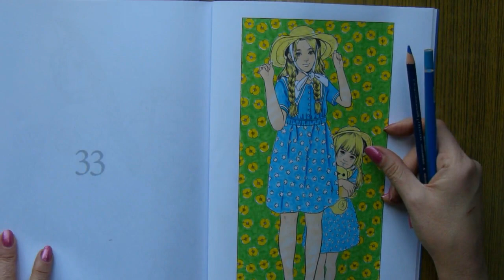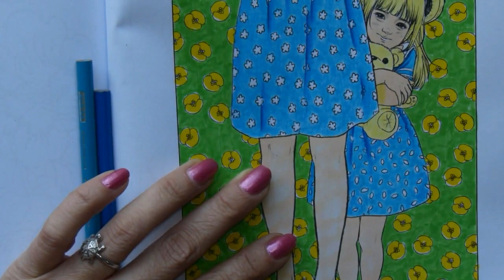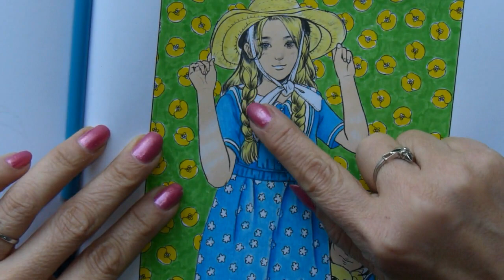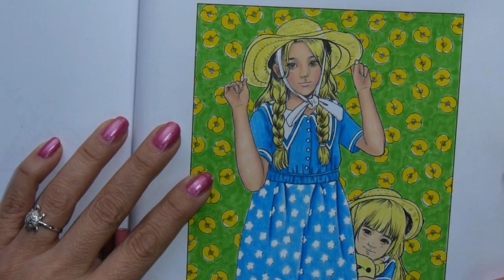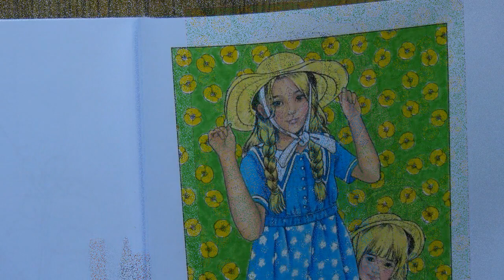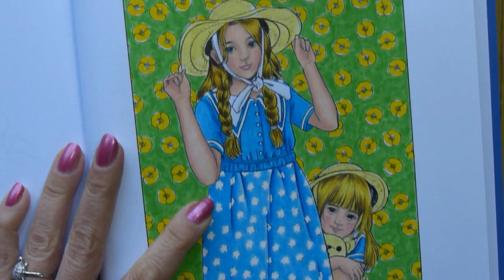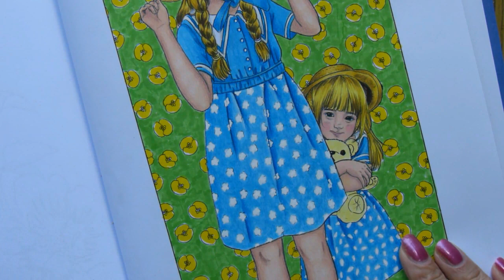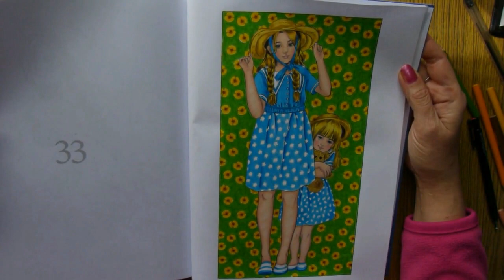Momo girl illustration coloring from Timeless Beauties Colouring Heaven, part 2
The second part of the coloring process of an illustration from Timeless Beauties Colouring Heaven by Momo girl. In this part, I'm going with pencils over the markers base. I colored with Prisma Color Premier and used the following colors
Dresses: PC Copenhagen Blue, Cerulean Blue, Non-Photo Blue
Big girl skin (17:40) PC Chestnut, Peach, Light Peach, Blush Pink
Little girl skin (27:48) PC Clay Rose, Peach, Deco Peach, Blush Pink
Big girl hair (36:25) Dark Brown, Light Umber, Goldenrod, Yellow Ochre
Little girl hair PC Light Umber, Yellow Ochre, Deco Yellow
Hats (47:42) PC Dark Brown, Light Umber, Yellow Ochre, Sand
Teddy Bear: PC Light Umber, Yellow Ochre
Flowers PC Sunburst Yellow
Background PC Apple Green